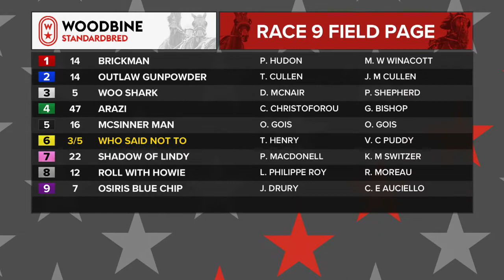Woodbine, Mohawk Park, July 11, 2019 Race 9